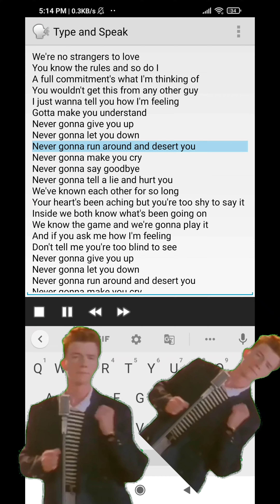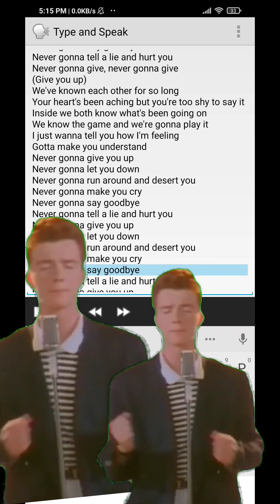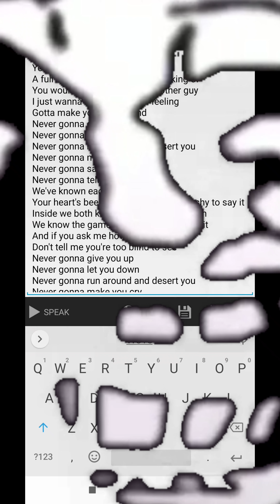PHONE SINGS NEVER GONNA GIVE YOU UP - RICK ASTLEY